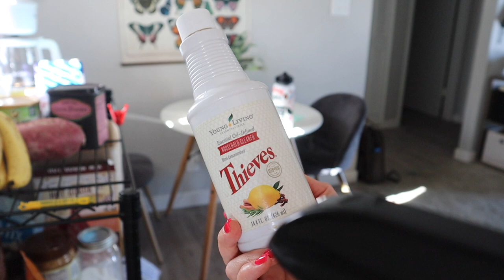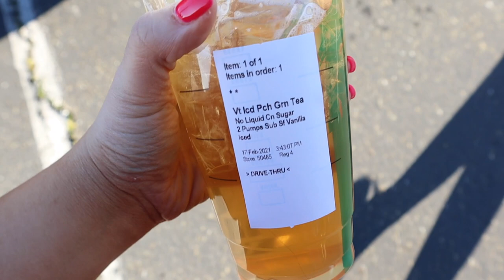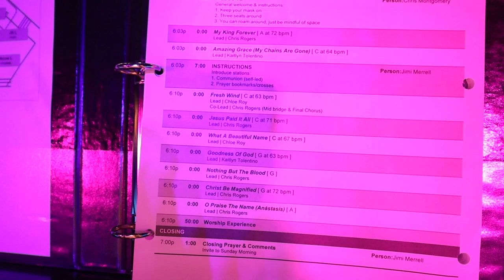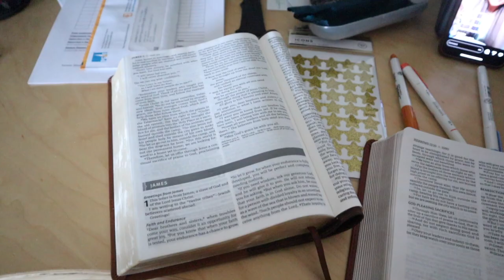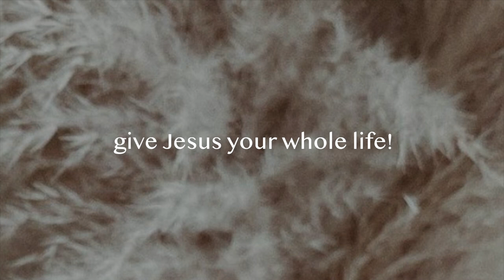day in my life: worship leading, cleaning, and a daily devotional (vlog)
I love vlogs so much!! I just LOVE spending the day with you, so glad you're able to hang out with me from anywhere in the world!!! if you like vlogs, make sure to like this video so I know to make more!!

JESUS loves you more than you know!!

VIDEO EQUIPMENT!